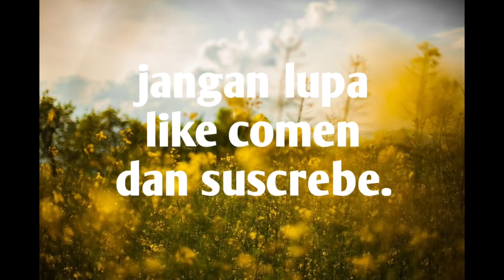menu favorit kacang panjang dan tempe rasa ya mantul//vlogbmihongkong tkwhongkong.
Asalamu'allaikum wr wb.kembali lg di @siti lampung3782#
Apa kbr semua teman''di manapun berada mudah''hn semua teman''di beri kshtan selalu.ok teman''di vidio x ni saya lg mau masak tumis kacang panjang 'jd yuk simak vidio ya biar gk penasaran.